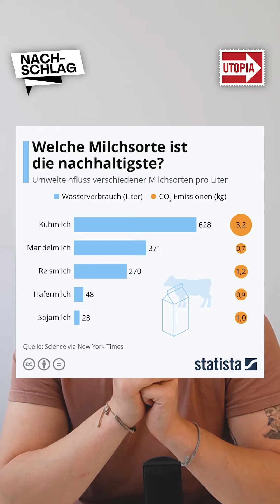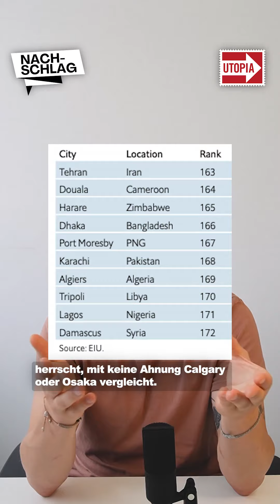Der Nachschlag vom 24. Juni 2022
Redaktion: Jana Kornely & Grischa Beuerle

Die Menschheit steht vor großen ökologischen und sozialen Herausforderungen. Doch obwohl die Zeit drängt, hat Nachhaltigkeit noch immer nicht oberste Priorität: weder auf der politischen Agenda noch bei der Mehrzahl der Verbraucher:innen oder bei Unternehmen. Deshalb möchten wir mit Utopia Menschen, Organisationen und Unternehmen zusammenbringen, die mit uns gemeinsam einen wirksamen Beitrag zu einer nachhaltigen Entwicklung in Wirtschaft und Gesellschaft leisten wollen.

Credit: Scott Buckley – „Signal to Noise“